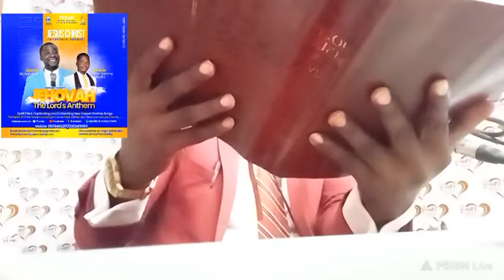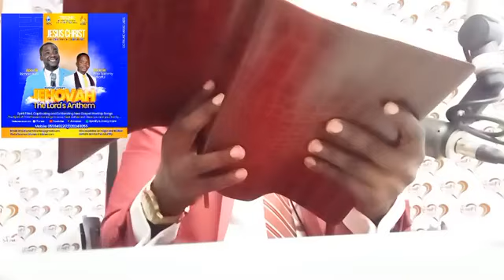Triune Ministries|Apostolic|Revival|Healing|Music- Fresh manna with Apostle Richard Kusi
The video is showing series teachings(Part 1) on the subject anointing, anointing oil,mantles etc which have become a subject of controversy in the Pentecostal and charismatic circles. It is a program aired on Plan B fm104.5 every Friday between the hours of 10pm-11pm with Apostle Richard Kusi.

Please feel free to send us mail if you don't understand anything about the subject and we will be glad to answer

Please kindly stay tune this Friday- 05-11-21@10pm-11pm and listen to the Part 2 of the program on Plan B Fm 104.5 and you would be imparted with fresh revelation on the subject.

Fresh manna from spiritual oven in heaven- is a life transforming program to move you and your family to the greater dimension of God's power, presence and glory in this end time.

Don't miss this Friday and every Friday... God bless you.

Hallelujah-Amen..